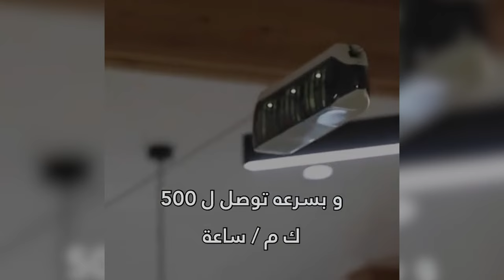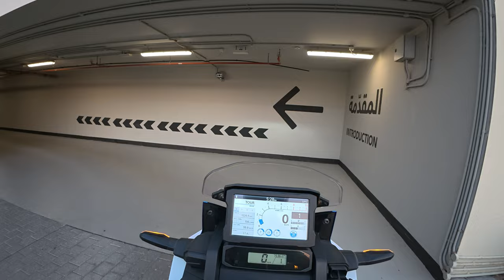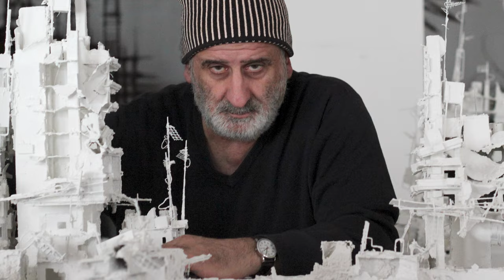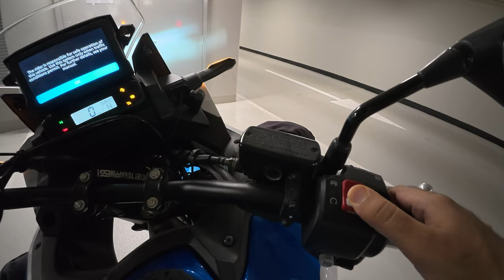دخلت افخم بيت في الامارات 😱🔥 فلوق بيت الحكمة الشارقة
جولة في بيت الحكمة في امارة الشارقة - الامارات
من اجمل الاماكن السياحية والثقافية في امارة الشارقة
لا تفوتون زيارة هذا المكان .

0:00 جولة حول بيت الحكمة
2:07 بيت الحكمة
8:00 اللهم صل وسلم وبارك على محمد